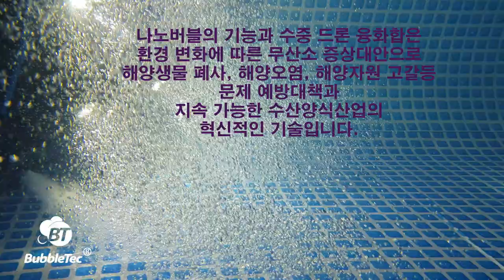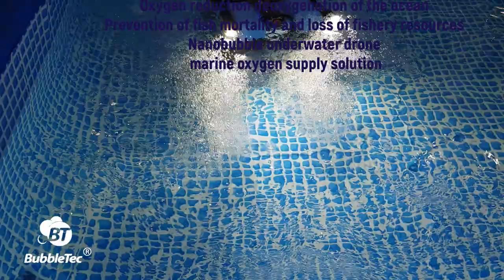수중드론 & 나노버블 융합 솔루션 (용존산소: 양식장 무산소,녹조, 폐사, 질병 예방)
수중 드론과 나노 버블기술 융합
   무산소 증상 해양오염 예방 및 해양자원보존

기후 변화 해양 무산소 사건:
기후 변화에 대한 우리의 가장 큰 자산인 바다는 심각한 문제에 처해 있습니다.
바다는 지구 상에서 가장 큰 생태계로, 수십 억 인구의 생계 수단을 제공합니다.
해양 자원을 보호하며 지속 가능한 수산 양식 산업의 새로운 장을 여는
나노버블의 기능과 첨단 로봇 기술 수중드론과 융 화합 시스템을 준비합니다.
많은 관심과 지도 편달 부탁 드립니다.
방문해 주셔서 대단히 감사합니다.